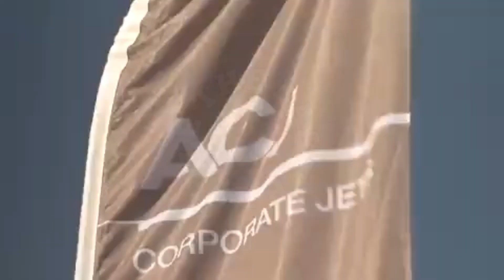Bad News : Plane Crash in Dubai Airshow 2021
Plane Crash In UAE 2021 Airshow Video Released.